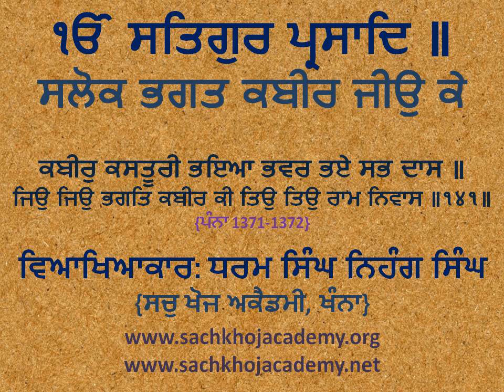141 of 243 Salok Bhagat Kabeer Jee ਕਬੀਰੁ ਕਸਤੂਰੀ ਭਇਆ ਭਵਰ ਭਏ ਸਭ ਦਾਸ ॥